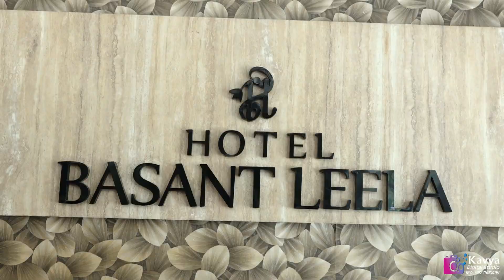Ringceremony Teaser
Location Hotel Basant Leela Hardoi
Shoot By : Kavya Digital Studio Bareilly
Book Your Amazing Wedding Shoot